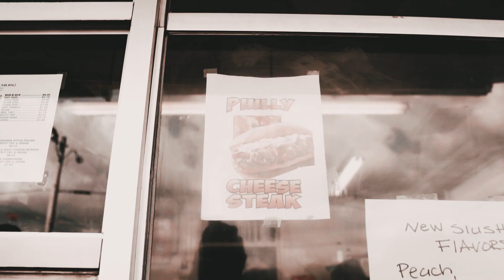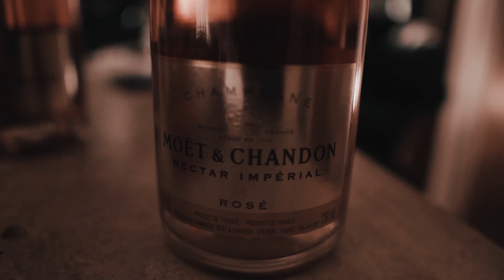Eddie Valero - Kill Switch (Official Music Video) Shot By Acrazyproduction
Eddie Valero - Kill Switch (Official Music Video)